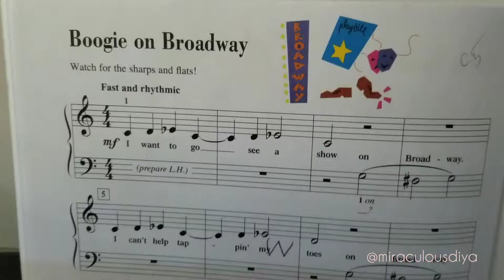Boogie on Broadway | Diya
Boogie on Broadway by Diya from the Piano Adventures Lesson Book series, by Nancy and Randall Faber Level 1.